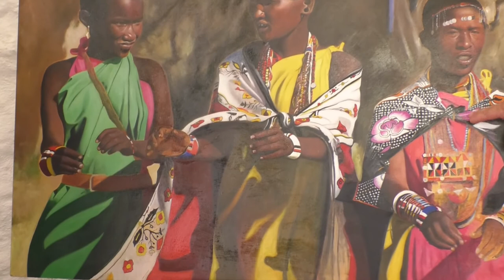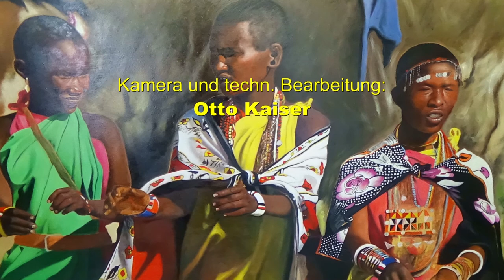Heribert Elzer Kunstmaler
Alfred Adams im Interview mit Kunstmaler Heribert Elzer aus Andernach